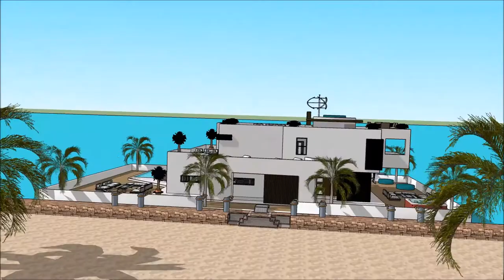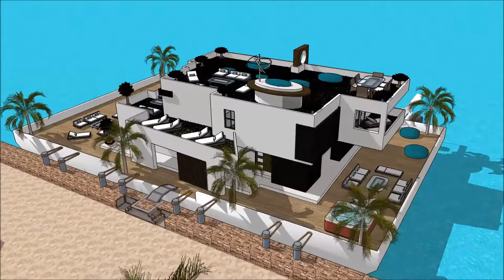Waternest floating house youtube floats on the River Thames in CanadaVancouver getaway from the city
The floating house villa houseboatzania launching an innovative high-end luxury yacht floating house villa mansion home design potentially as a display of exhibition of the Waternest floating house youtube floats on the River Thames in CanadaVancouver getaway from the city.

The collection of the Floating house villa houseboatzania concept of Waternest floating house youtube floats on the River Thames in CanadaVancouver getaway from the city consists of high luxury and architectural art pieces in minimalism combined with living on the waterfront of the harbour.

The floating house villa mansion yacht design has the basis to sustain living with high standards and contemporary structural design at Waternest floating house youtube floats on the River Thames in CanadaVancouver getaway from the city with numerous of prospects for excessive living and celebrating the desire of life worldwide:  UK Thames London